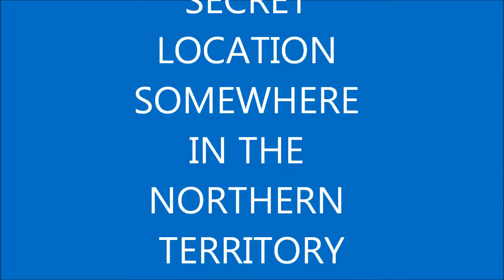LAMBYS TUNA FINAL